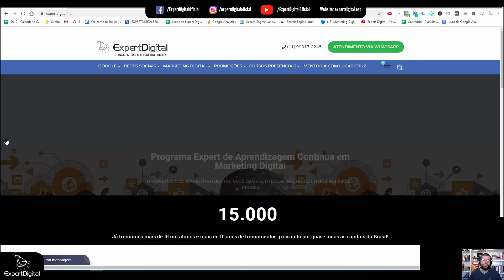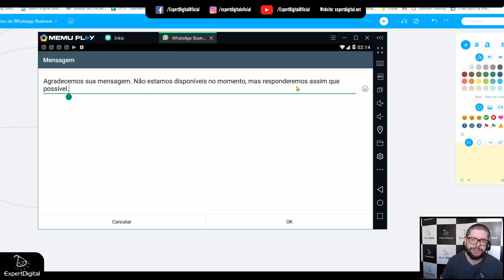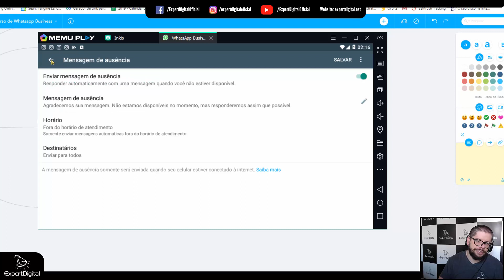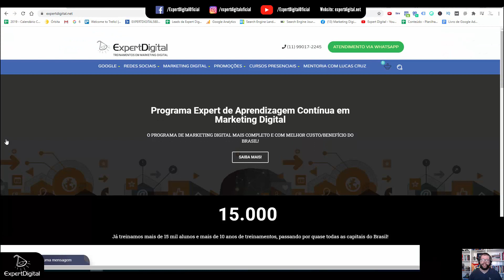Como Configurar uma Mensagem de Ausência no Whatsapp | Expert Digital - Escola de Marketing Digital